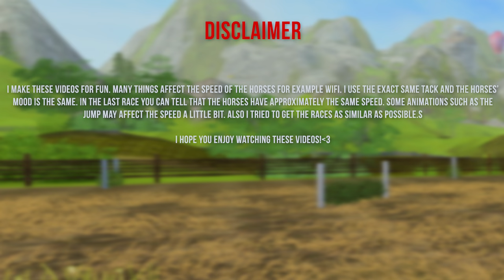Shire VS North Swedish Horse SPEED TEST - Star Stable Online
I hope you enjoy!♥

RECORDING | EDITING | THUMBNAILS

♥Music♥
Jim Yosef - Link
Retrovision - Campfire

(NCS music)